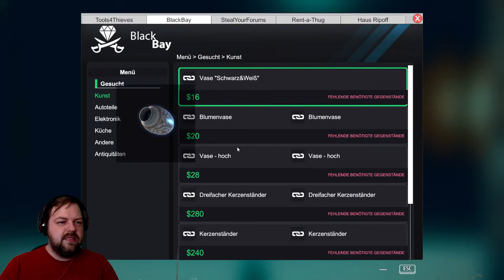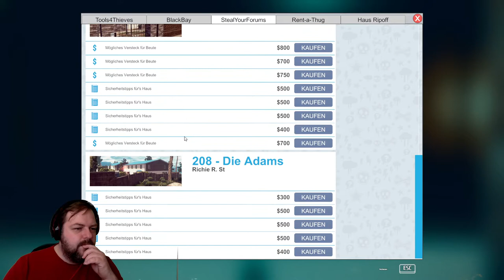Ihr werdet nicht glauben was der YouTube Einbrecher dieses mal schafft! Clickbaitfüralle : D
In dieser Folge Thiefsimulator geht der Youtube Einbrecher in das bestbewachte Haus und stielt anderen Orts noch ein Auto. Als Einbrecher glänzt er mal wieder auf ganzer Linie! Simulator Einbruch Verbrechen